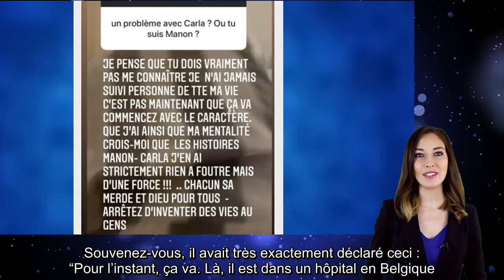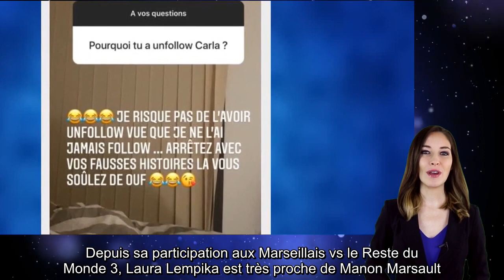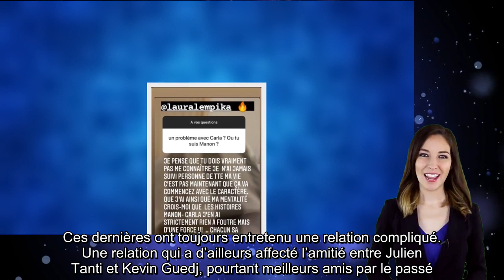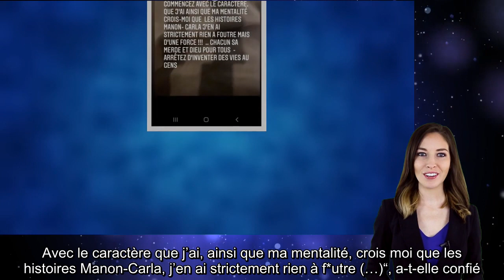Laura Lempika en froid avec Carla Moreau (LMvsMonde5). Elle répond !